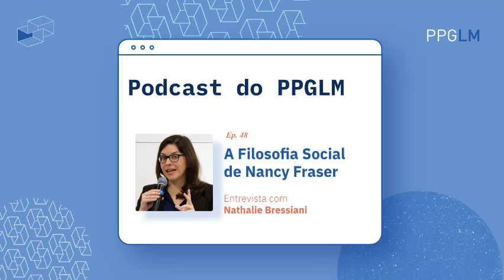Ep. 46 - A Filosofia Social de Nancy Fraser | Entrevista com Nathalie Bressiani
No episódio de hoje conversamos com Nathalie Bressiani (UFABC) sobre a Filosofia Social de Nancy Fraser, filósofa feminista americana e pensadora da Teoria Crítica. Na entrevista, tratamos de sua compreensão sobre Feminismo e Teoria Crítica, a influência de Habermas em seus trabalhos, o debate travado com Axel Honneth, sua teoria da justiça democrática e potenciais emancipatórios. Ademais, falamos da importância da redistribuição e do reconhecimento para a filósofa, sua relação teórica com Marx e Weber, sua crítica ao capitalismo e sua base ideológica neoliberal. Nathalie oferece um panorama privilegiado da filosofia de Nancy Fraser tanto para quem ainda não conhece seu trabalho quanto para os já iniciados em suas análises e crítica social.